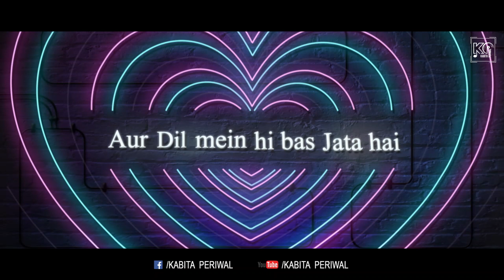Pati Patni Aur Woh : Dheeme Dheeme | Kabita P | Kartik, Bhumi, Ananya | Tony K Neha K | Tanishk B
Hello everyone !!

Presenting mashup version of these two fun and foot tapping numbers.

Do leave your valuable comments below !!

Vocals: Kabita Periwal

Original song Credits:

Dheeme Dheeme by Tony Kakkar
Coca Cola tu by Tony Kakkar & Neha Kakkar

Lyrics:

Chandni raat me
Chhore ke saath me
Aasman me
Dekhungi nageene

Dheeme dheeme dheeme dheeme
Set mera scene hai
Scene hai scene hai scene hai

Chhora tu bada sharmata hai
Tujhko sharam kyun aata hai
Pyaari Teri nigaahen Hain
Tu Dil me Yun bas jaata hai

Tujhme nasha hai tu Bilkul afeem hai

Sanwali saloni
Adayein manmoni
Mere jaisi beauty
Kisi ki bhi naa honi

Thande ki bottle
Main tera opener
Tujhe gadd gadd main peelun

Shola shola tu…